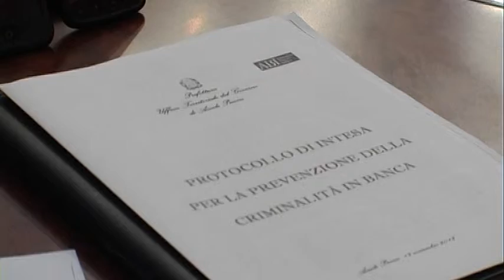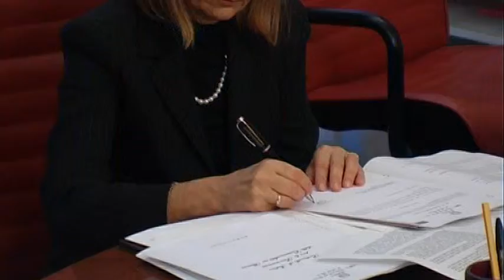Prefettura - protocollo sicurezza